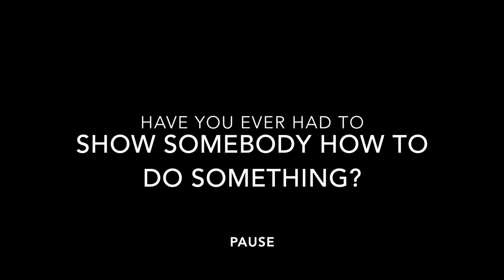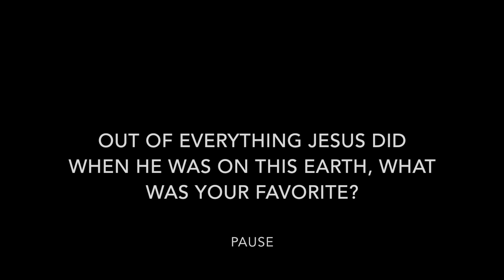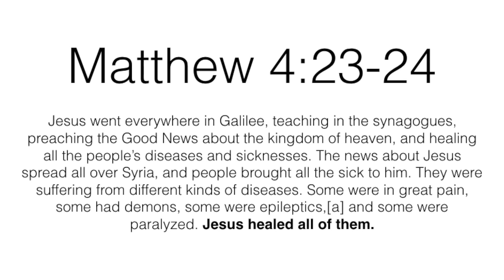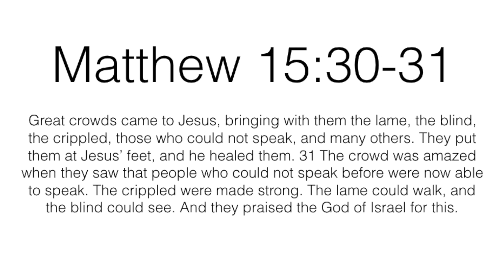CEC Family Discussion- Supernatural Lifestyle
CEC Family Discussion about cHOP Core Value #4! Join the discussion as we discuss what it means to follow Jesus' example and live a supernatural lifestyle!